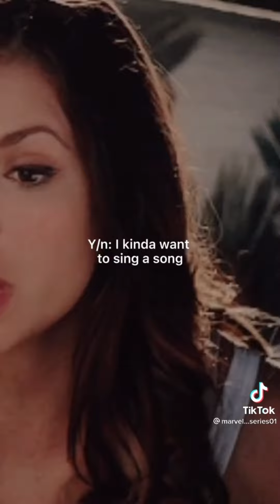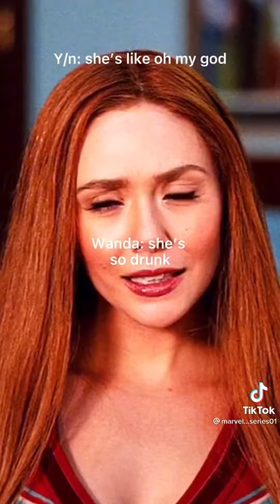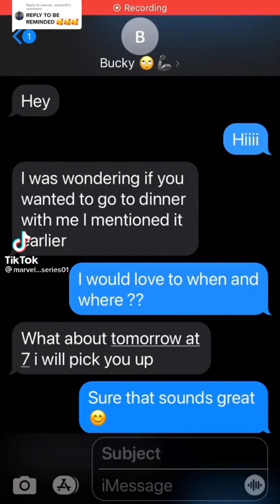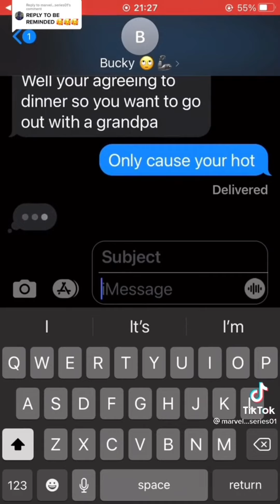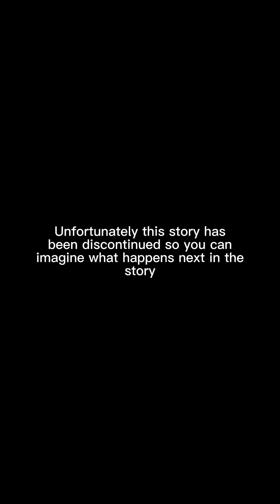Steve’s sister || Y/n x avengers || Last Part